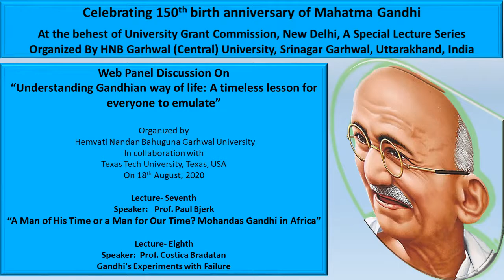Speaker Prof Costica Bradatan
Web Panel Discussion On
“Understanding Gandhian way of life: A timeless lesson for everyone to emulate”
Organized by
Texas Tech University, Texas, USA
Lecture- Eighth
Gandhi's Experiments with Failure